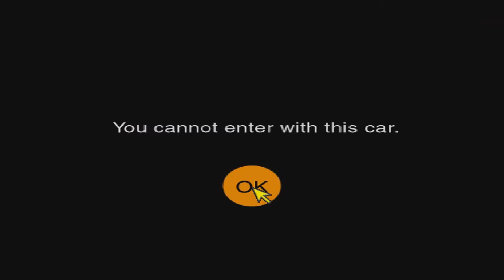Gran Turismo 2 прохождение часть 10 "FR Challenge"